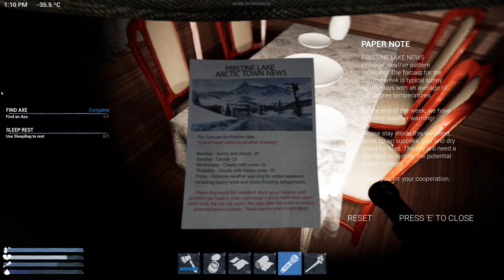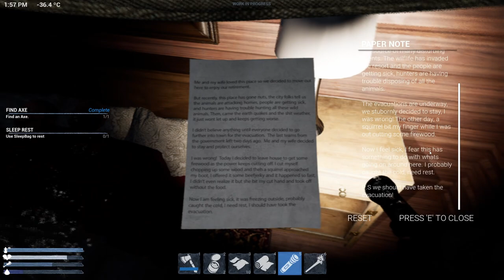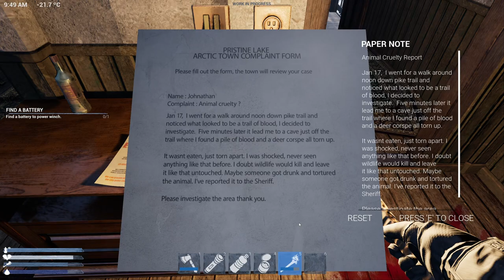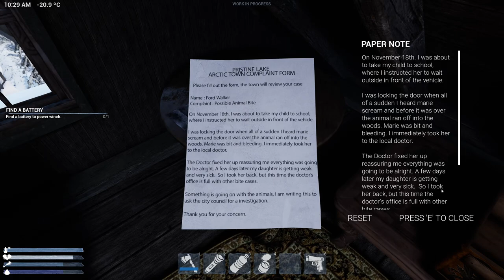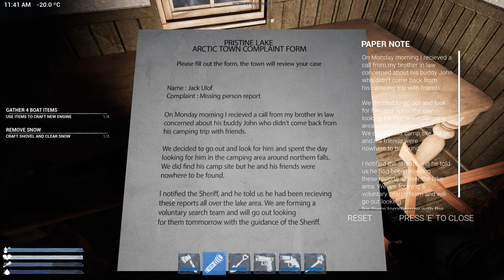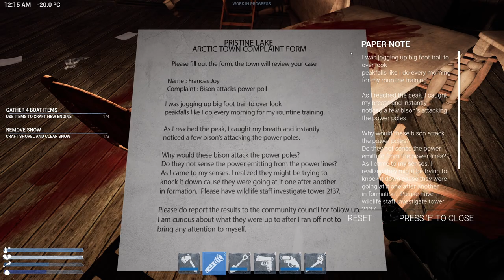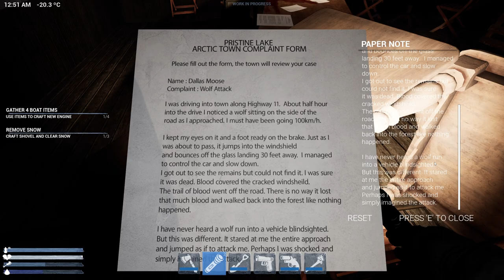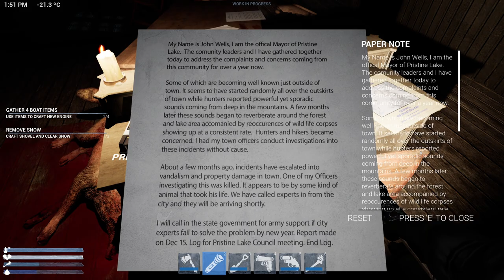This Upcoming Survival Game Will Test Your SANITY... | FRIGID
With the new update things have gotten a bit interesting.

What is FRIGID?
Hunt, build, craft and survive an apocalyptic arctic environment and unravel the mystery of a strange virus that is infecting the local wildlife. Inspired by The Thing!

EQUIPMENT:
i7-13700k
7900 GRE Nitro +
32gb Ram